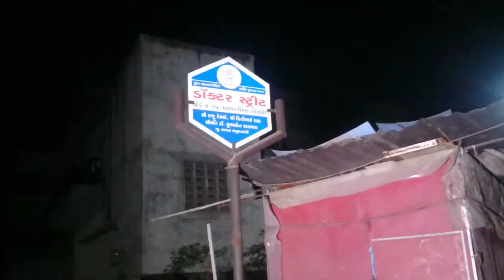પ્રભાતફેરી ૧૬ એપ્રિલ ૨૦૧૭